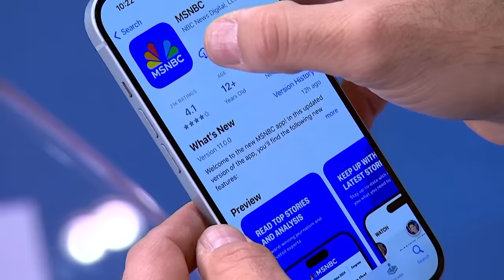Biden jokes about Trump's golf game during fundraiser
President Joe Biden was joined Thursday by two of his Democratic predecessors for a star-studded fundraiser at Radio City Music Hall that his campaign said brought in more than $26 million. During a discussion moderated by Stephen Colbert, President Biden joked about Trump's golf game.